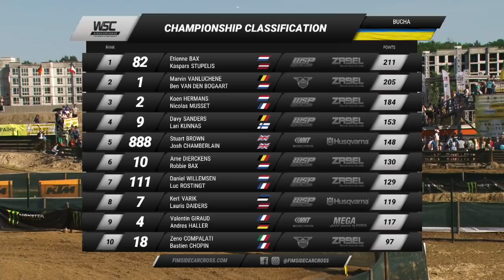RACE DAY NEWSFEED GP5 KIEV World Sidecarcross Championship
Watch the RACE DAY NEWSFEED from GP5 KIEV of World Sidecarcross Championship